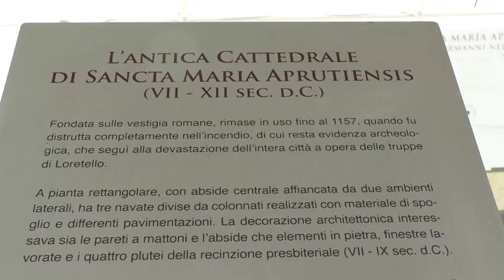Teramo | Per il 1° maggio aperti i siti archeologici e culturali a piazza Sant'Anna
| SUPER J |

Contatti Redazione:
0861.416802